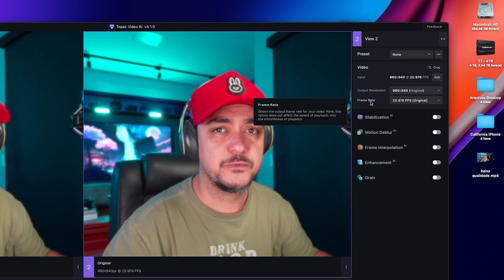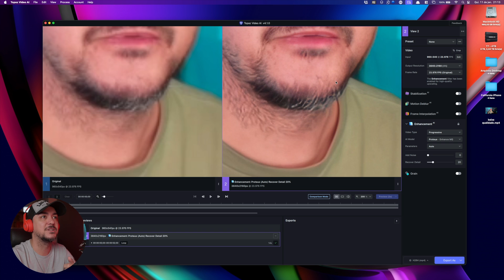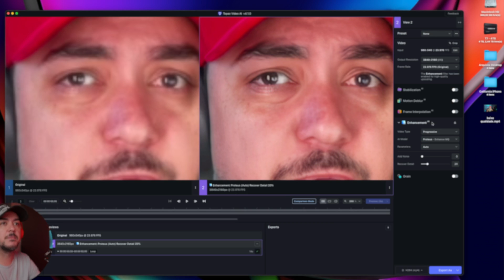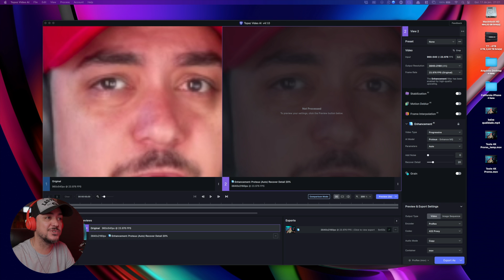Esse software tá ABSURDO! Como aumentar a resolução de qualquer vídeo. Topaz Video AI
⚠️ O APLICATIVO "TOPAZ VIDEO AI" É PAGO ⚠️

Como aumentar a resolução de qualquer vídeo que foi gravado em baixa qualidade.
Nesse vídeo eu mostro como o Topaz Video AI funciona para fazer Upscale na resolução dos seus vídeos.